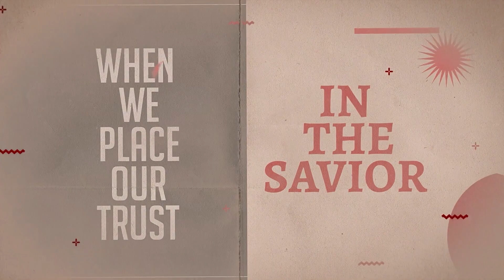Pentecost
Pentecost is about purpose. Pentecost demonstrates Jesus' promises are true. Pentecost is about mission.